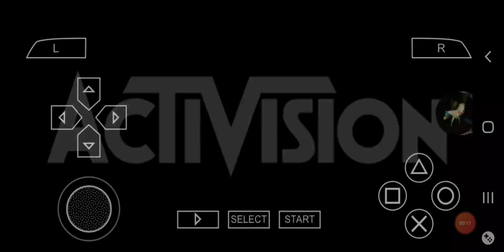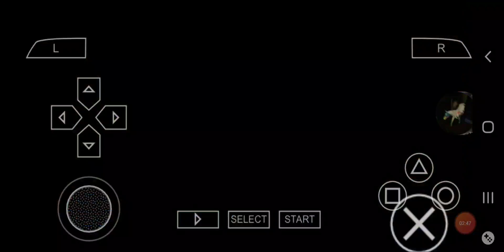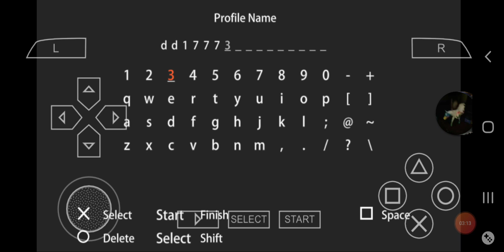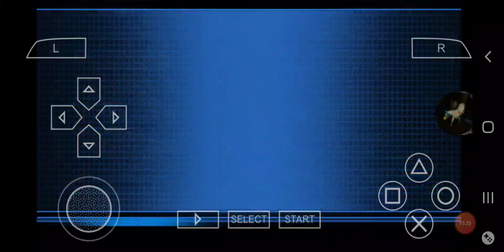Transformers The Game On PSP Emulator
Today I was playing Transformers The Game on The PSP Emulator for the first time today And now this game came out in 2007 and it is based off on the actual first Transformers film And I played it for a little bit and it wasn't that bad on The PSP And I do have this game on The PlayStation 3 And it was a good game and pretty amazing I only play a little bit and pretty much this game is so amazing and pretty cool and leave a comment what you think playing Transformers video games and Go Subscribe To My YouTube Channel And this video is not for kids